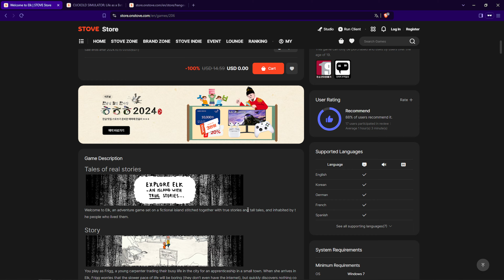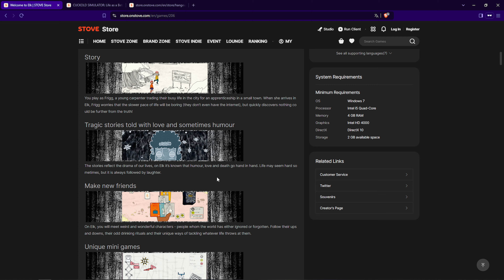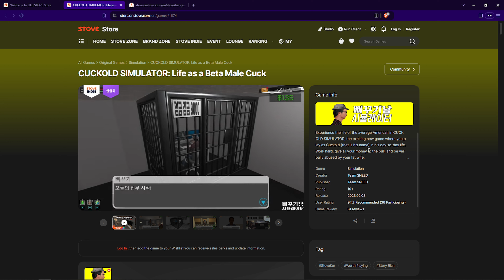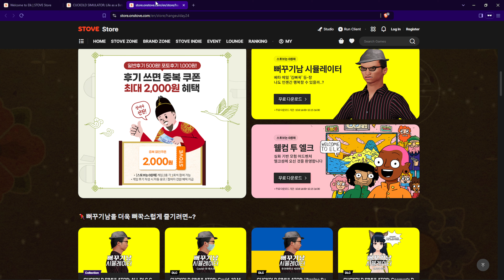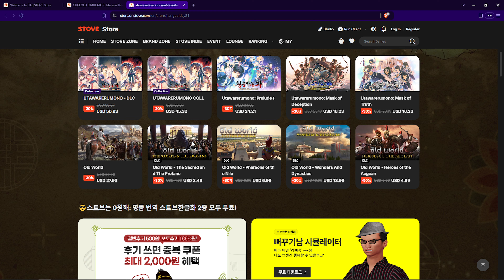무료 게임 - [스토브] Welcome to Elk & 뻐꾸기남 시뮬레이터 (CUCKOLD SIMULATOR: Life as a Beta Male Cuck)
[STOVE]
Welcome to Elk

뻐꾸기남 시뮬레이터 (CUCKOLD SIMULATOR: Life as a Beta Male Cuck)

한글날 할인 한마당 이벤트 페이지 (시간 얼마 안남았어요)